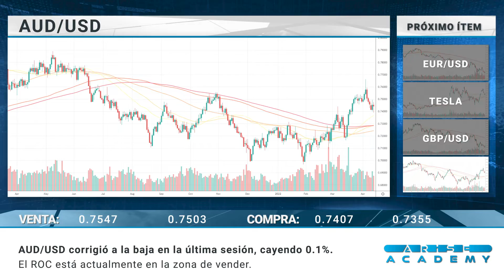Arise Academy SP Reseña diaria del mercado 14 04 2022